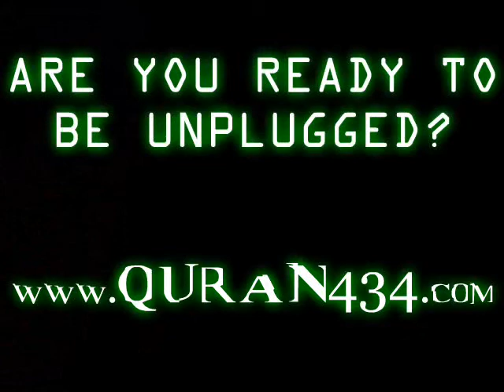Wife beating in Islam? The Quran strikes back!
Breakthrough study about the alleged wife beating verse in The Quran.